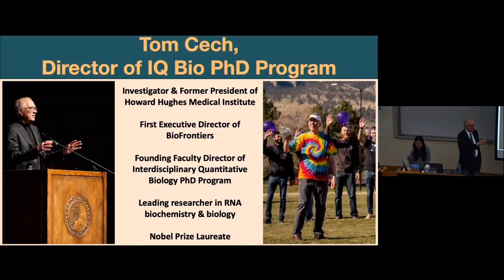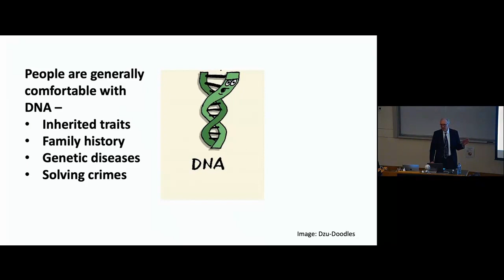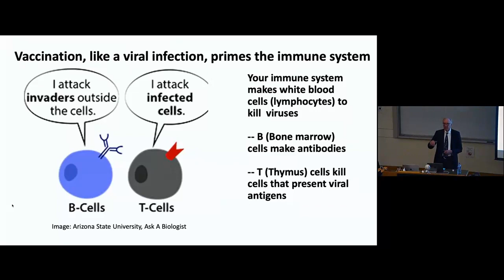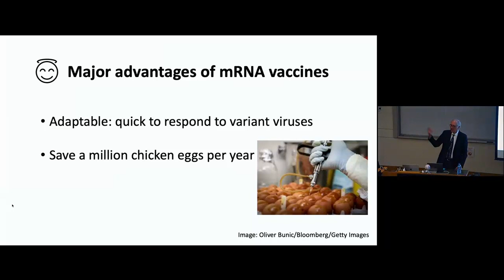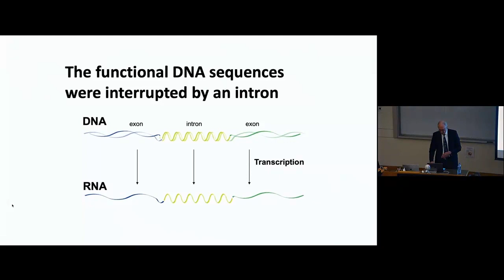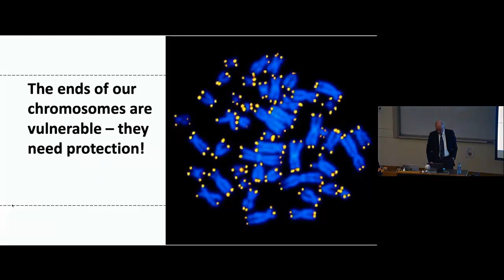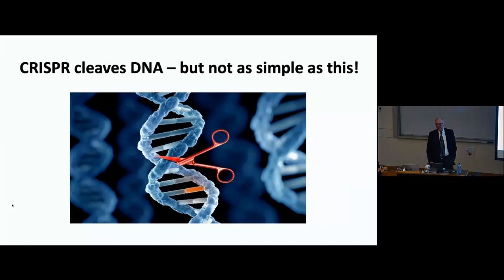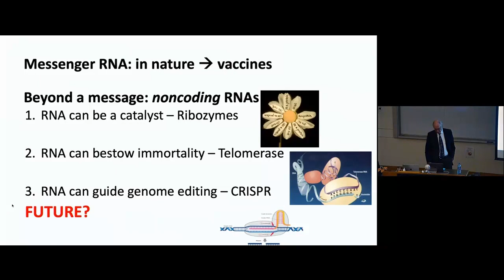RNA - A Catalyst for Public Engagement with Science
BioFrontiers Presents 2/20/24 – Tom Cech